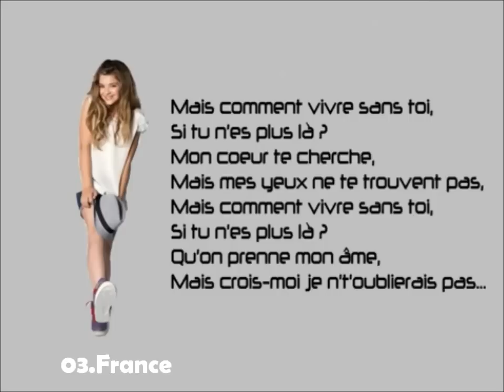OurSoundFestival #2 - Lillehammer - skrót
Skrót do 2 edycji OSF w Lillehammer